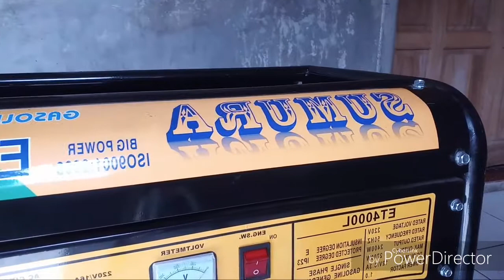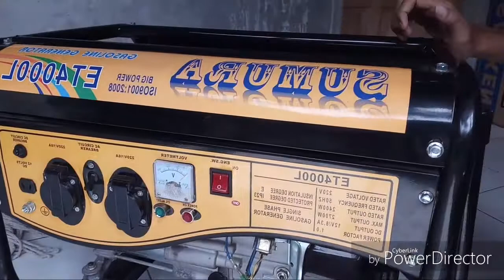Reviev dan cara menghidup kan genset merek sumura et4000l